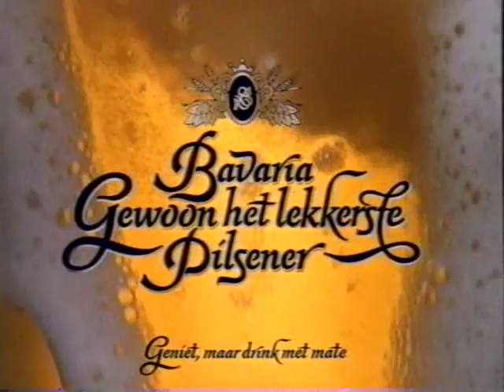Dutch beer commercial 1993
Apparently, this was a big TV ad campaign in Holland at the time, won an industry award and even merited some comedy parodies The lager company went bust.